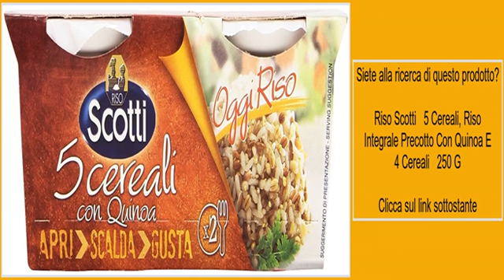Riso Scotti 5 Cereali, Riso Integrale Precotto Con Quinoa E 4 Cereali 250 G